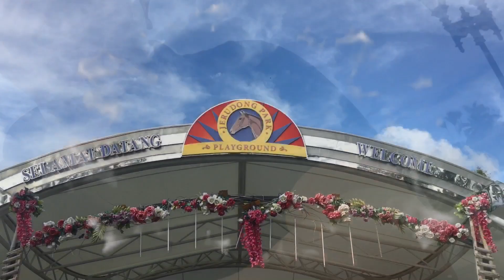Jerudong Park Brunei with Mamon and Coco | Gala Mode Edition | Buhay OFW Brunei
Tara at samahan nyo kaming libutin ang nag iisang Amusement Park dito sa Brunei, ang Jerudong Park. Sama sama tayong mahilo at malula sa mga rides😂